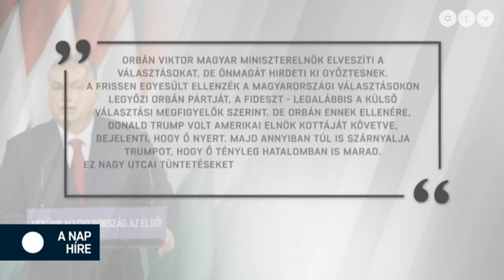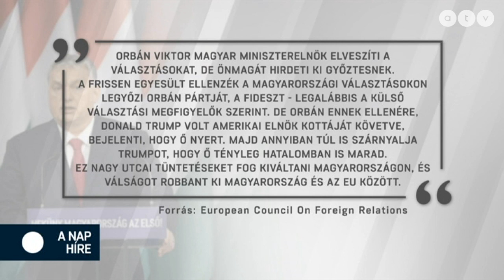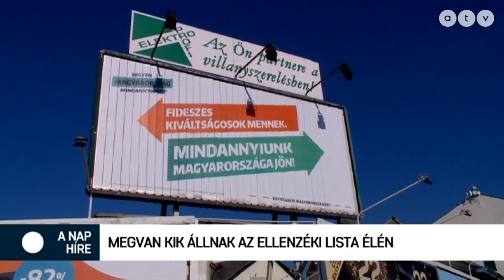A nap híre Lampé Ágnessel - 2022.01.10.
A műsor vendégei Rangos Katalin újságíró, Tüttő Kata főpolgármester-helyettes, MSZP és Szakács László országgyűlési képviselő, DK.

A témák:
- Európai kutatóintézet: Orbán elveszítheti a választásokat, de hatalmon marad
- Megvan kik állnak az ellenzéki lista élén
- Elkezdődött az ötödik hullám?
- Ismét emelkedik az élelmiszerek ára